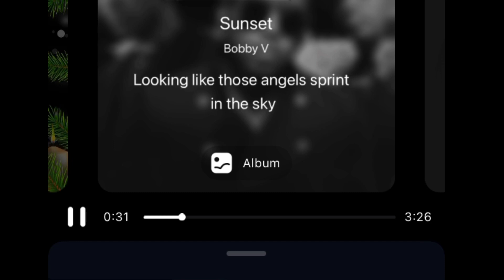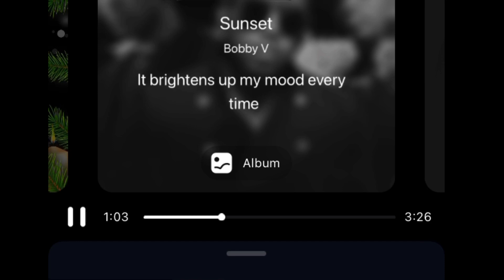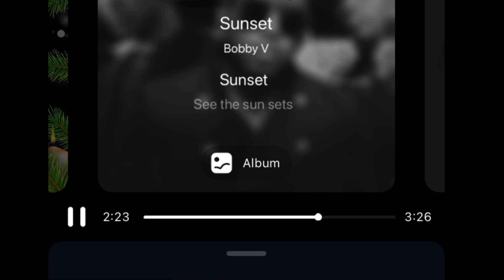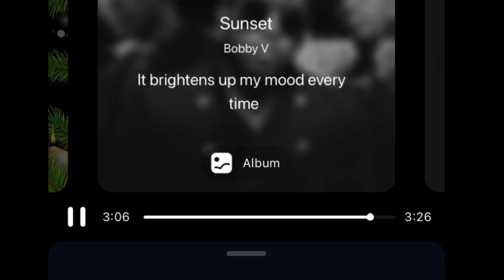Sunset Bobby V Arnelle Singing Solo..